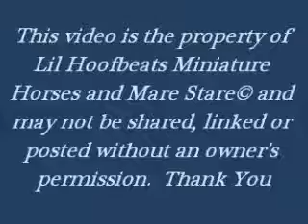Lil Hoofbeats Miniature Horses - Sassy D - Foaling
Congrats on the Colt born 4/10/12.